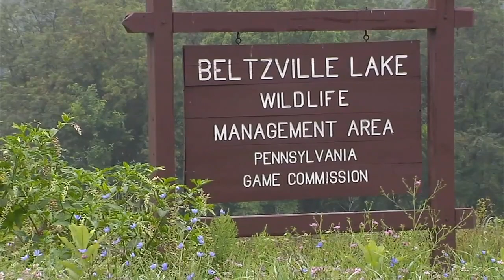69 News morning NETCAST for 8/8/23